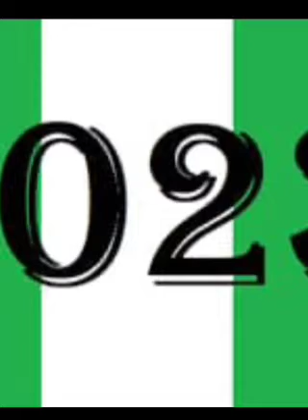BREAKING: Commotion As Police Teargas 'Obidient In Ebonyi', Disperse Really, See For For Your Self..